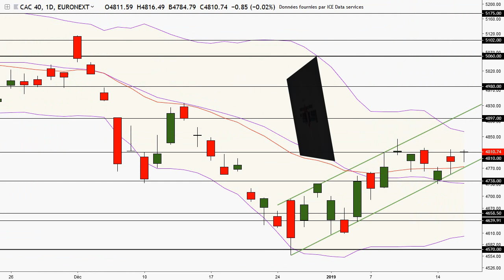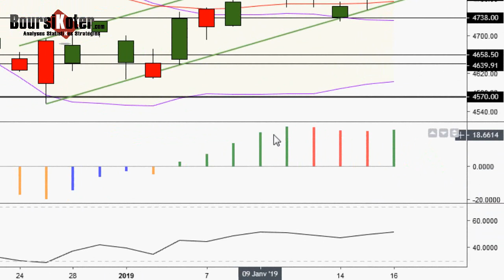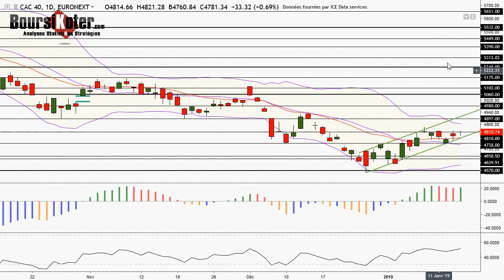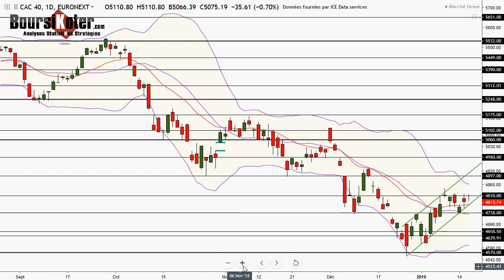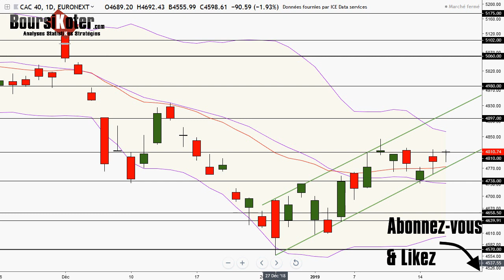CAC 40 Analyse technique du 16-01-2019 par boursikoter